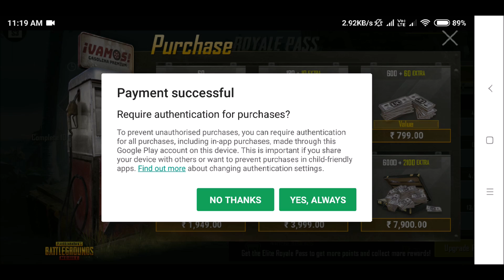How I Upgrade To ELITE ROYAL PASS Season 3 ?? Opening Legendary Crates Got Special & Rare Items !!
Guys Is video me tumhe full detail me royal pass elite ke baare me btane or dikhane wala hu and purchased bhi krenge hum so special items mile hai video pura dekho mast hai !!

My Player Id (Character Id) :- 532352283

●Otis McDonald - Not For Nothing